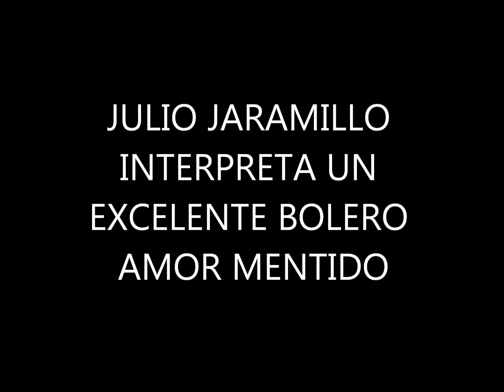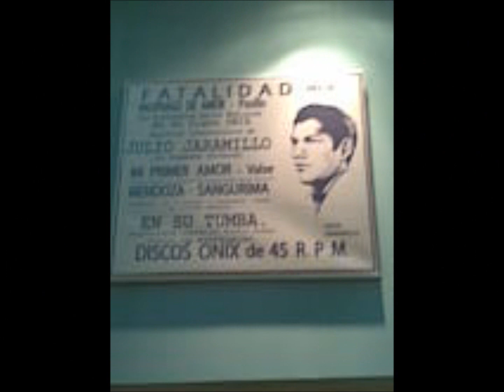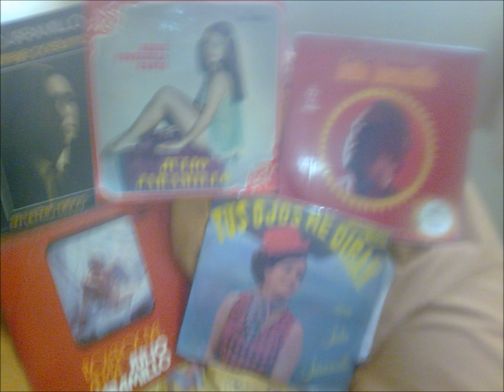Julio Jaramillo Amor Mentido(bolero).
Este bolero muy bien cantado por el ruiseñor de America espero que les guste un saludo desde Guayaquil_Ecuador para todos los jaramillistas.